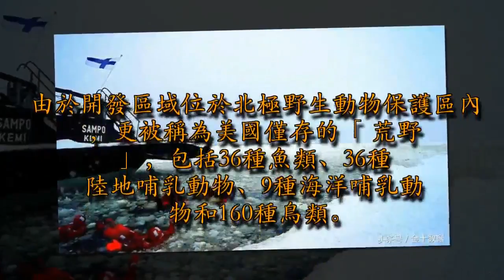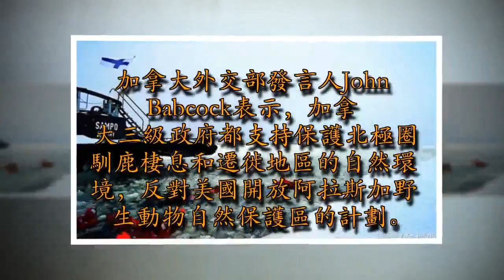剛剛 特朗普推翻了「歐巴馬禁令」！美國盟友揭竿而起：絕交！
過去因為人們忽視環保以及野生動物的珍貴，過度開採能源導致各種珍稀動物瀕臨滅絕。如今各方人士都在呼籲環保政策以保護珍稀動物，正因如此歐巴馬卸任前特地頒布「暫停北極油氣開發計劃」禁令，決定與加拿大攜手保護北極野生動物。但是沒想到特朗普上台後卻要反其道而行之，重新激活能源開展戰略，導致兩國紛爭又再浮出水面。

任性特朗普！美國重啟北極開發油氣計劃
近日，美國內政部發布環評審查通知，允許在160萬英畝的沿海平原上開採石油和天然氣。儘管美國內政部表示「在阿拉斯加沿海平原開發油氣資源，是滿足國家能源需求和實現能源主導的一個重要途徑」，但是依舊掩蓋不了美國想要在能源領域上稱霸世界的野心。為何這麼說？一方面，如今多國都想北極油氣開採中分一杯羹，包括俄羅斯、挪威、日本等，特朗普怎能因為一個禁令白白錯失這個搶占大蛋糕的機會。另一方面，自特朗普上任後，加拿大土著、環保人士以及美國政府都一直擔心特朗普會重啟北極石油開發。因為，在「商人」特朗普眼中，搶占所有領域的最大利益才是最重要的。

惹眾怒！各界人士舉「反對」旗幟控訴特朗普
事實上，擔憂並不無道理。由於開發區域位於北極野